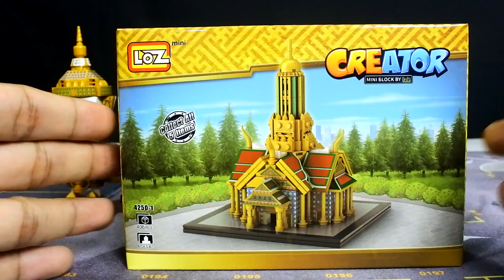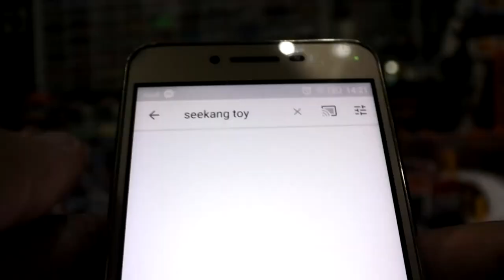LOZ MINI BLOCK CREATOR ตัวต่อสิ่งก่อสร้างวัดไทย ปราสาทกลาง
LOZ MINI BLOCK CREATOR บริคหรรษาสถานที่เที่ยวทั่วไทย ชุดใหม่ 4 แบบ + 1 แบบพิเศษ 1,195 บาท (สินค้า 5 กล่อง)
สนใจ  Inbox  ไปในเพจ Loz Toys Thailand

ติดตามเเฟนเพจ seekang toy ได้ที่